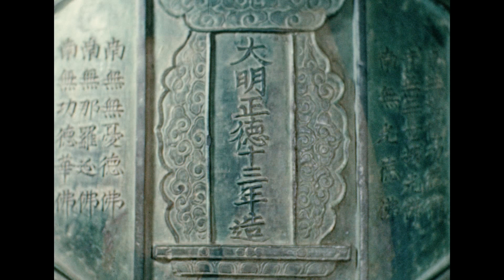Flight of the Dragon (1942)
Exquisite porcelain figures, knives of jade, and candle tree lamps all express in some way the Chinese philosophy of life.  These glimpses of the art of China give us some conception of this age-old civilization.  Dr. Liu Shih Shun, Chinese ambassador to Canada, narrates highlights in the history of his country, as a parade of her delicate masterpieces, drawn from the famous collection in the Royal Ontario Museum, passes before the camera.

Source: Library and Archives Canada. National Film Board of Canada fonds, 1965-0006. IDC: 161294.